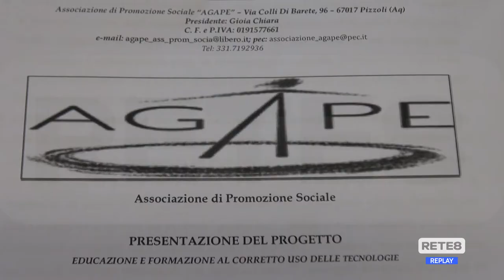L’Aquila - “Web White&Black” per la sicurezza digitale